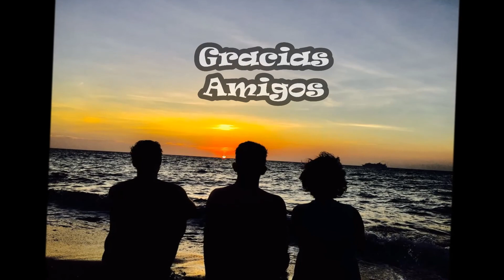Expedicion Centro America México, Belize e Guatemala 2017